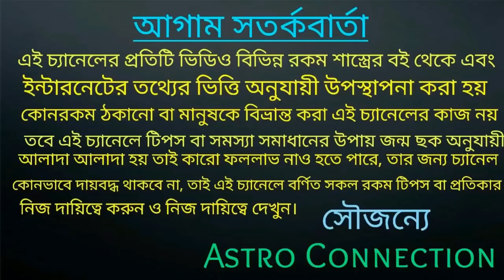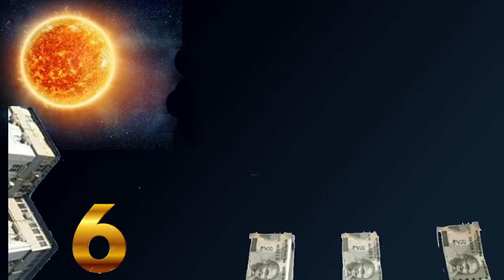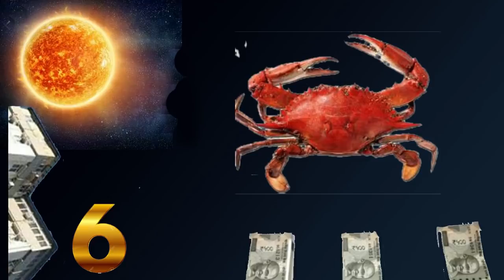15 June রবির রাশি পরিবর্তনের ফলে 6 রাশি আকাশ ভেঙে পয়সা পড়বে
15 June রবির রাশি পরিবর্তনের ফলে 6 রাশি আকাশ ভেঙে পয়সা পড়বে।